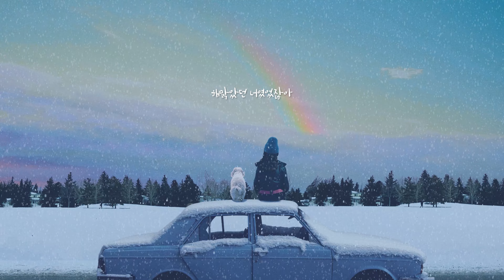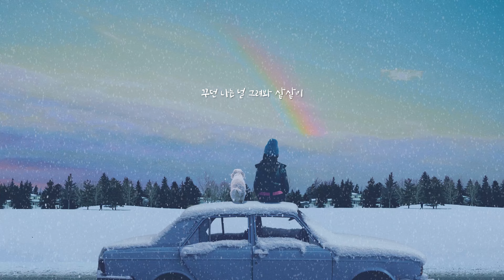[Lyrics] 류기준 - 잠깐 겨울 / Official Lyric Video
'우리 잠깐만 춥자'

Lyrics by 류기준
Composed by 류기준
Arranged by 류기준

Vocal by 류기준
Piano by 류기준
Synth by 류기준
Bass by 류기준
Drum by 류기준

Recorded by 하웅 (Hawoong)

Album Artwork by 방그래픽 (bangraphic)
Video Artwork by 방그래픽 (bangraphic)

Mixed by 류기준
Mastered by 류기준